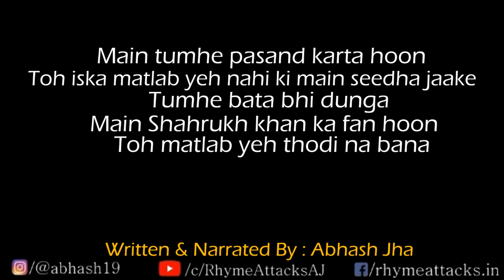Main Aisa Kyun Karta Hoon 😑| Abhash Jha Poetry | Fun - Relatable Poem in Hindi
A funny , Contradictory & Relatable Poem in hindi

Main tumhe pasand karta hoon toh matlab yeh nahi ki seedha jaake tumhe bata bhi dunga
Main Shahrukh khan ka fan hoon iska matlab yeh thodi na bana ki zubaan kesari bolta hounga 😂